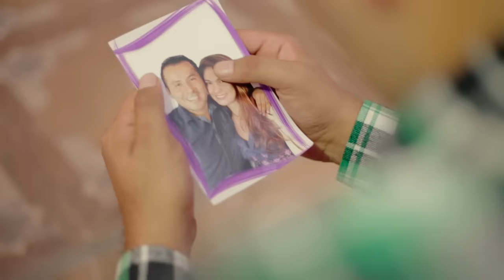Márchate / Los Runas del Perú / Tarpuy Producciones (Vídeo Oficial 2018)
***LOS RUNAS***
Título Primera parte: Márchate
Compositora: Haydé Raymundo
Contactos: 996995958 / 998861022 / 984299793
FILER ORDOÑEZ - CESAR SANTA CRUZ
PRODUCTOR MUSICAL: FILER ORDOÑEZ
AUDIO GRABADO EN ESTUDIOS AUDIO VIRAL DE F.O.S
PRODUCCIÓN AUDIOVISUAL: TARPUY PRODUCCIONES
 Apoya al artista Peruano, apoya a tu artista favorita, apoya a difundir compartiendo su mùsica .
somos una Empresa dedicada a la producción audio visual , realización de vídeos en  conciertos , vídeos clips de todo género ,publicidad , apoyamos a la promoción y difusión de nuestra música peruana en su máxima expresión.